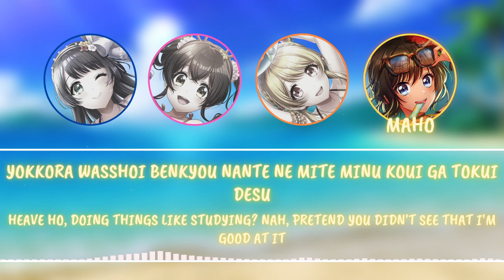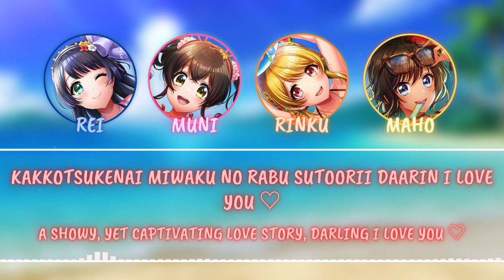Zenryoku Summer! (全力☆Summer! Full Power☆Summer!)(Short) - Happy Around! [ROM/ENG] Lyrics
Title: Zenryoku Summer! (全力☆Summer! Full Power☆Summer!)
Original Artist: angela
Cover Artist: Happy Around! (ハッピーアラウンド!)
Lyrics: atsuko
Composition: atsuko, KATSU
Arrangement: gen

All images of the characters were from D4DB, the visualizer effect was created by CASEIF and INCEPT from musicvid.org. Set up created using Canva. Lyrics sourced from D4DJ Wiki (no specific translators stated)

phew i'm trying to catch up since I evacuated for the hurricane and haven't had decent internet for the past few week, will definitely try to get more videos out soon!